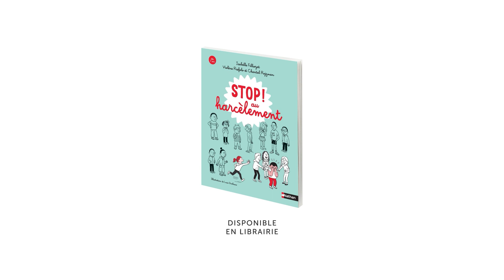Stop au harcèlement ! - Isabelle Filliozat, Chantal Rojzman, Violene Riefolo & les éditions Nathan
Une vidéo pour comprendre ce qu'est le harcèlement, que faire contre le harcèlement, que dire à un enfant harcelé et que dire à un enfant harceleur. Des informations, des ressources que l'on peut approfondir avec le livre "Stop au harcèlement" aux éditions Nathan.